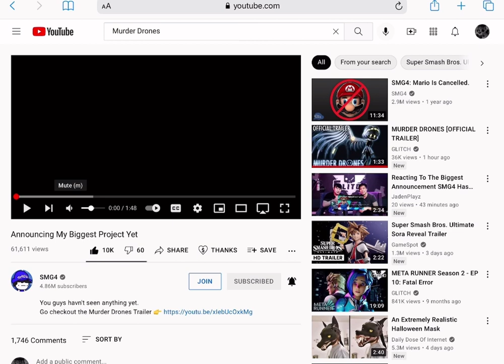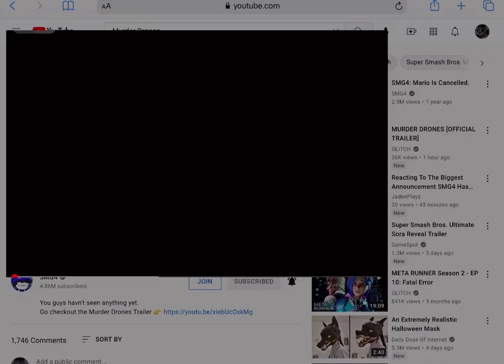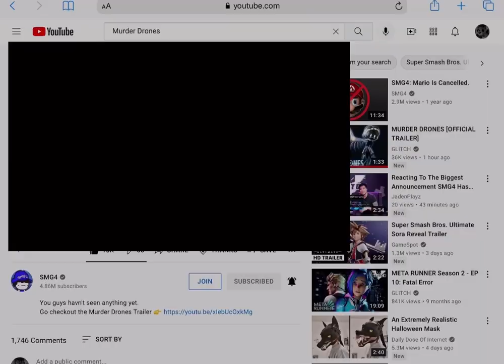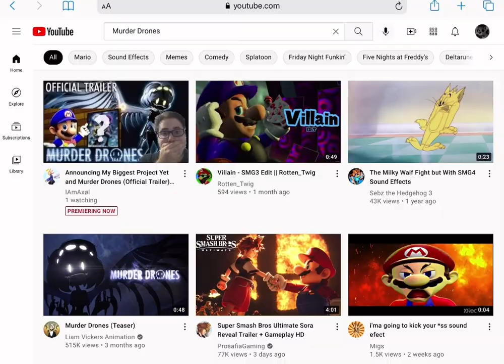The Lion Guard 88: Reacting to the Murder Drones Trailer